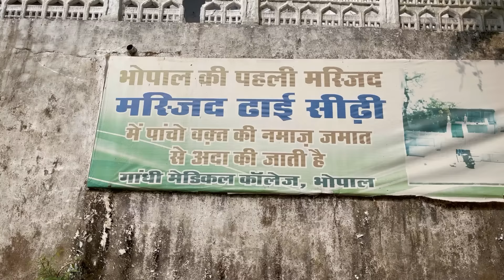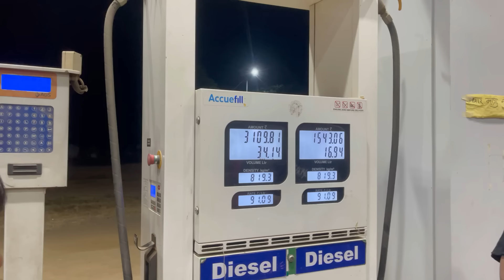BHOPAL MAIN BIKE ADVENTURE | AND | BHOPAL TO MUMBAI VLOG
hey guys aaj ,ki video mein aap sab ko dekhne mile ga bike ried mein kon jeeta or bhopal city and bhopal to mumbai vlog

Hello everyone my name is shadan faroque, this is my official channel and here I will be making amazing vlogs and amazing content, hope you like my video and if you did then make sure you like my YouTube channel

My other social handle